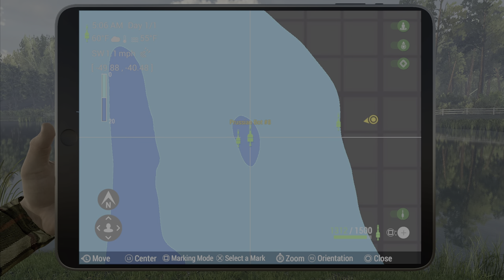Lesni Vila Fishery Czech Republic Guide - Fishing Planet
In this guide I a waterway overview at Lesni Vila Fishery Czech Republic.

Fishing Planet Lesni Vila Fishery Czech Republic Guide